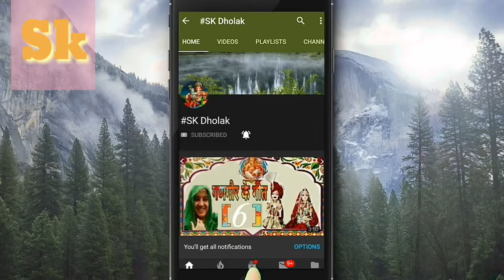होली स्पेशल गीत,,,# होली आई रे कान्हाई में बेहाल हो गई तुने छोड़ी पिचकारी मैं तो लाल हो गई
हैलो दोस्तो आप सभी को मेरा नमस्कार

लिंक।। होली स्पेशल भजनों की बहुत सी श्रंखला में है देखिए आप।।

होली आई कान्हाई मैं बेहाल हो ग ई तुने छोड़ी पिचकारी मैं तो लाला हो गई भजन है यह
हमारे घर पर फाग महोत्सव का आयोजन किया गया था

।। श्री राम चरित मंडल गुप की भक्ति मय प्रस्तुति है यह।।